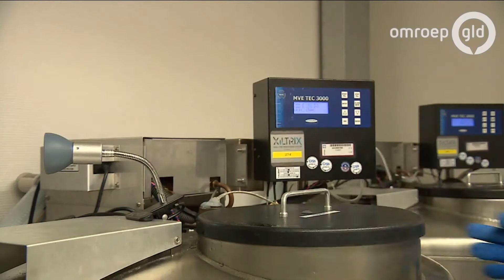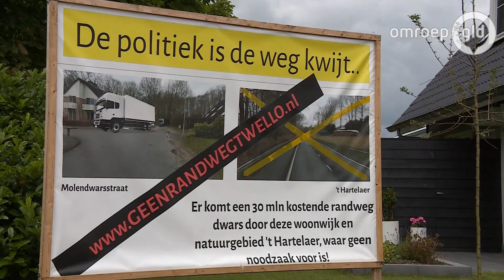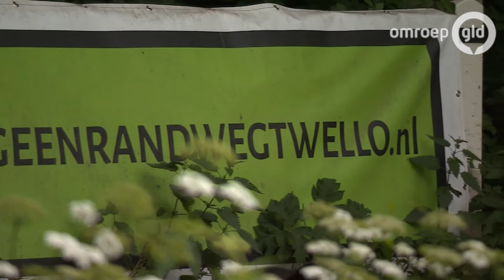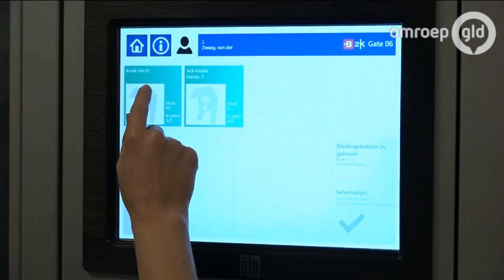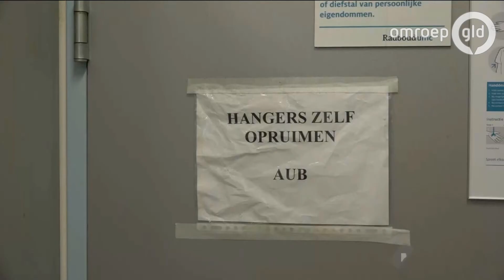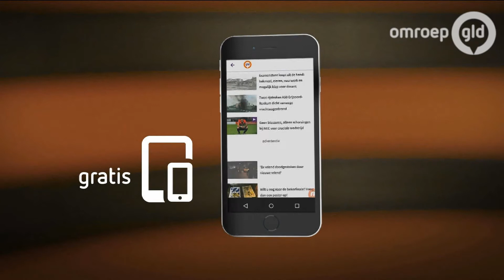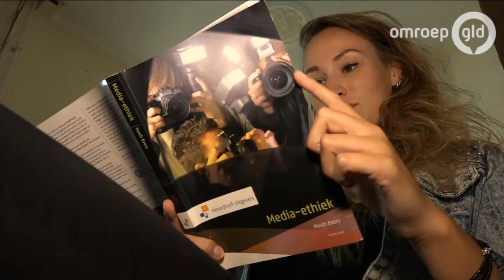GLD Nieuws 12 juni 2017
* geen onderzoek spermadonorzaak * gesteggel rond randweg Twello * nieuwe kleding Radboudpersoneel